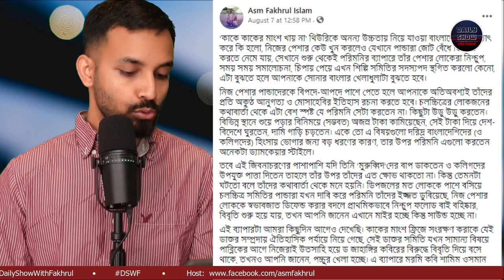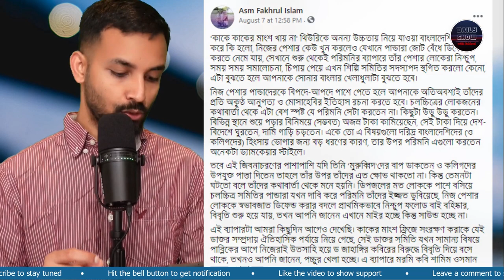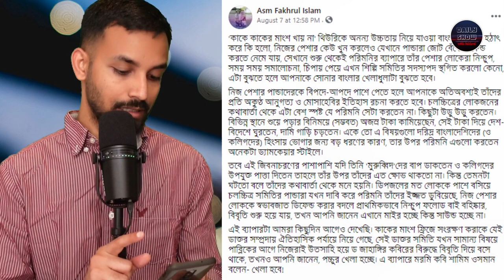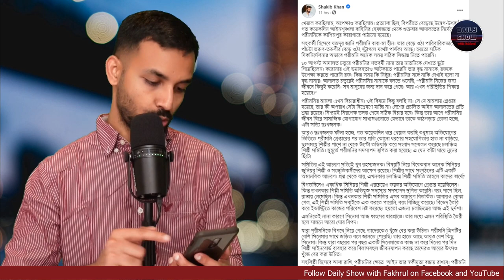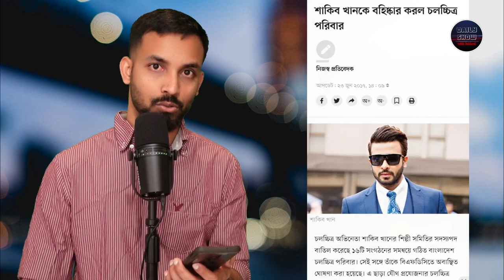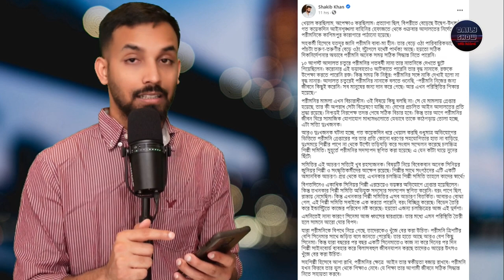Ep 381 | চলচ্চিত্র শিল্পী সমিতির সাথে শাকিব খানের নিভৃত খেলাধুলা?